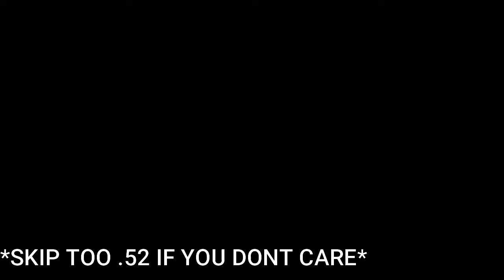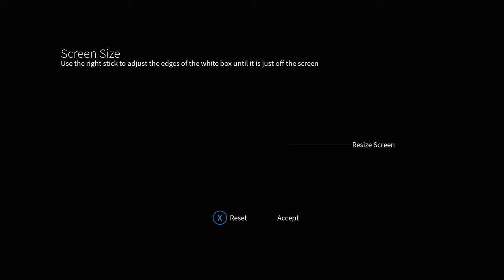LIL PUMP in...ROBLOX?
Thank you guys so much for stopping by you already know what to do!
~Socials~
Homies in the vid!
RUHKAYE:Twitch.tv/ruhkaye